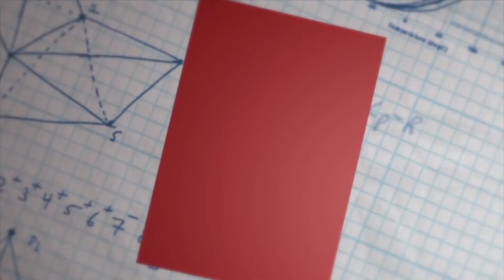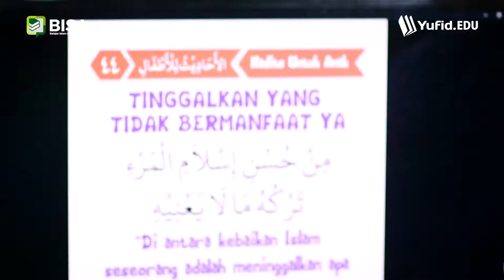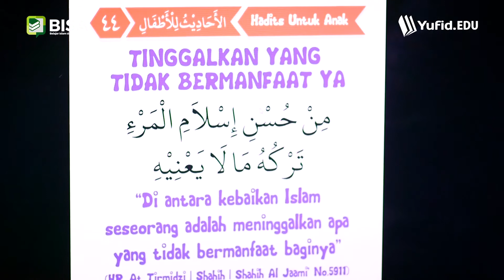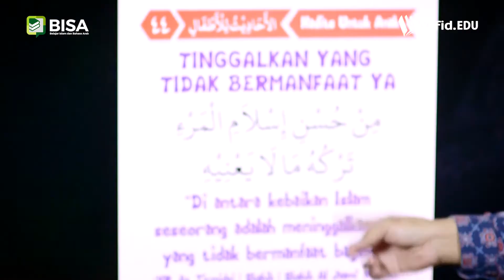Menghafal Hadits Rasulullah (MAHIR) 44: Tinggalkan Yang Tidak Bermanfaat Ya!